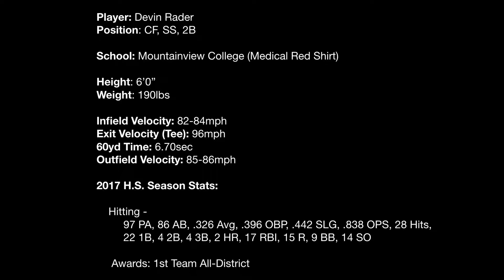Recruitment Video - Devin Rader (Mountainview College) 06-17-18